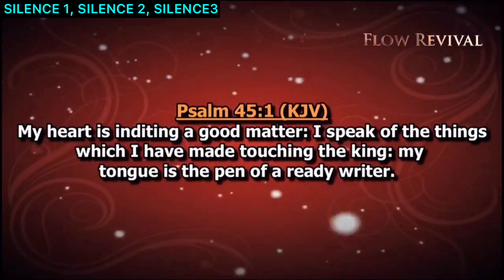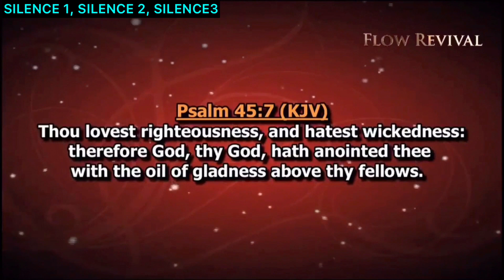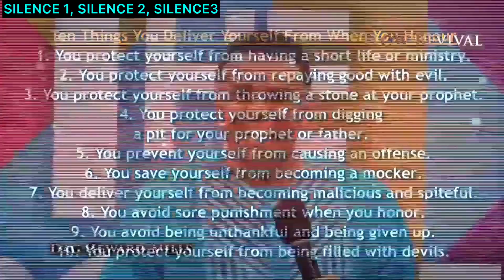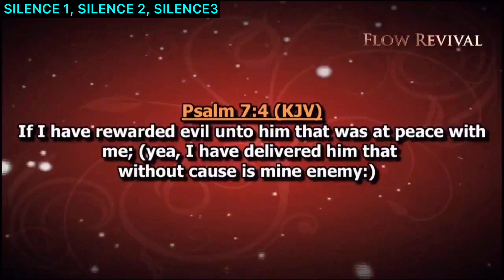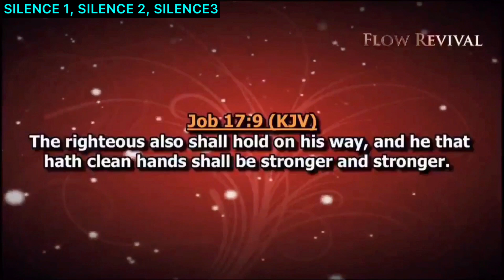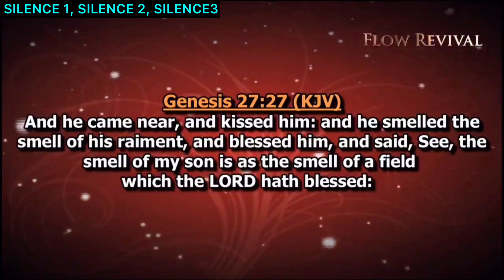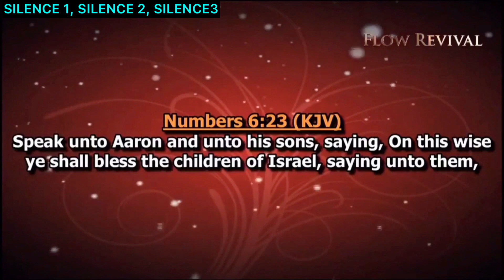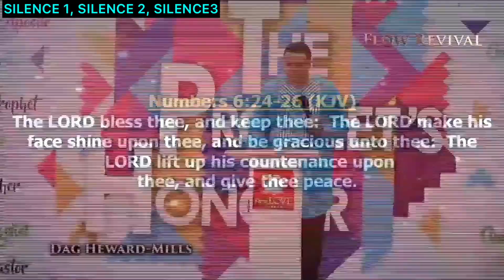SILENCE 1, SILENCE 2, SILENCE 3 (BISHOP DAG HEWARD-MILLS)